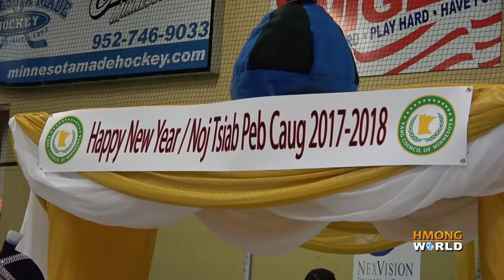DAI THAO, St Paul Mayoral Candidate, Speaks at Vang Council of MN New Year 2017-18